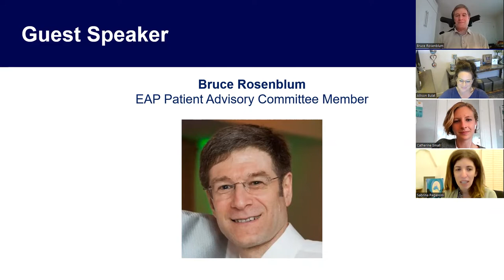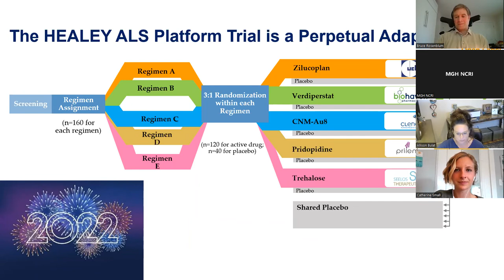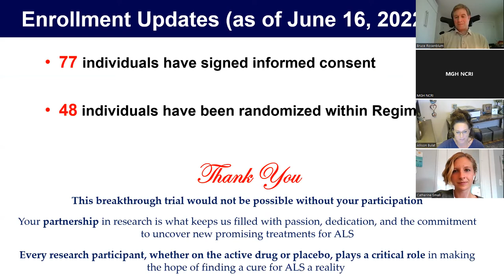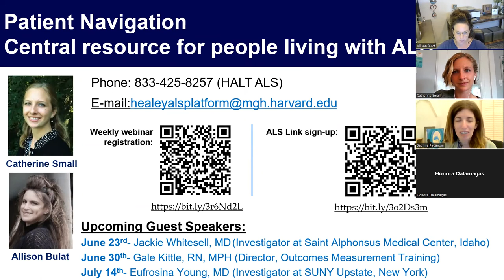HEALEY ALS Platform Trial Weekly Q&A: June 16, 2022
Sabrina Paganoni, MD, PhD presented this week’s updates on the HEALEY ALS Platform Trial and answered questions from the audience. We were joined by guest speaker Bruce Rosenblum. Professionally, Bruce brings over 35 years of experience to his role as the Vice President of Content and Workflow solutions at Atypon Systems, where he has spent his career working to accelerate the speed of research publication. Bruce was diagnosed with ALS in 2017, and accelerating research became a personal matter. He has participated in multiple clinical trials and research studies, and he currently serves as a member of the Patient Advisory Committee for the Platform Trial's companion Expanded Access Program (EAP). Bruce's work as an ALS advocate centers on educating others about living with ALS and the opportunities that exist for patients to participate in ALS research.